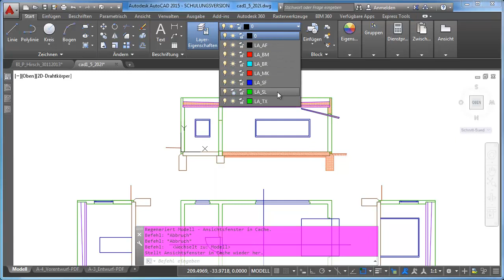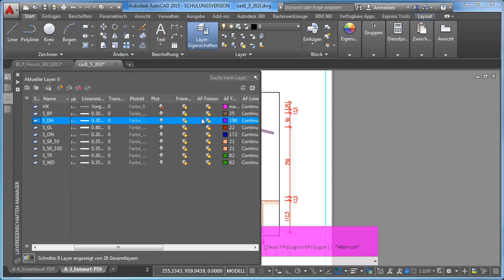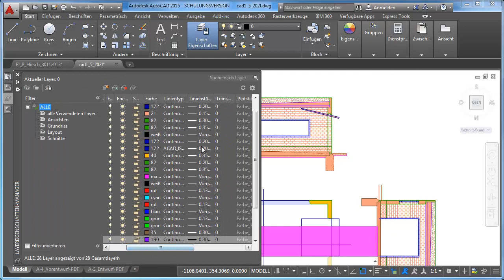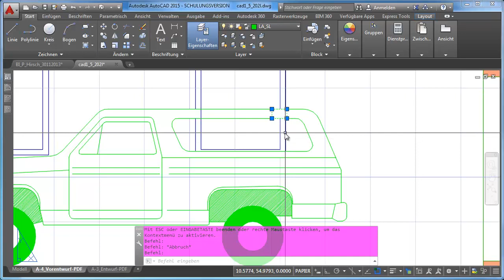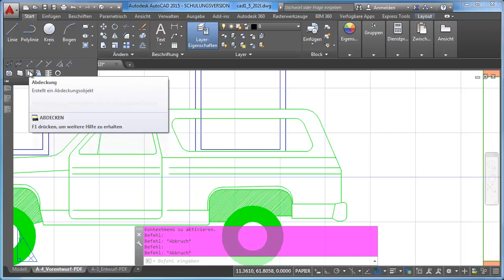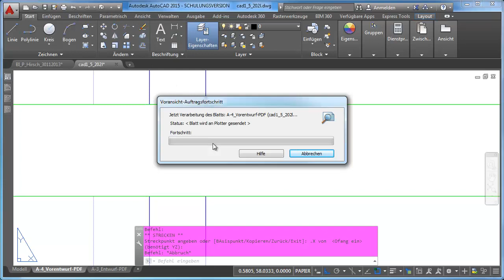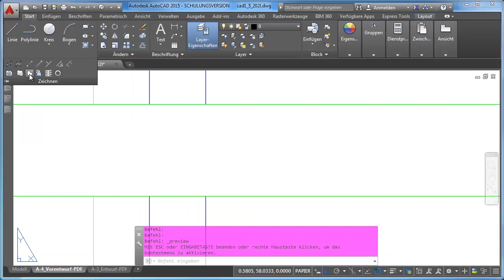AutoCAD 2D L5 Ü4: Layout für einen Vor- u. Entwurfsplan erstellen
In diesem Tutorial wird demonstriert, wie man z.B. ein jeweils ein Layout für einen Vor- und Entwurfsplan erstellen kann.